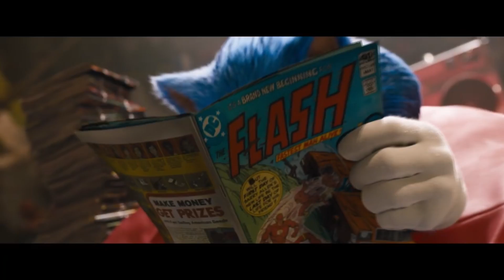Green Hill (Rough Rip) - Sonic the Hedgehog (2020)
Original song by: Masato Nakamura
Remixed by: Either by Tom Holkenborg/Junkie XL or someone from the Paramount Trailer Team